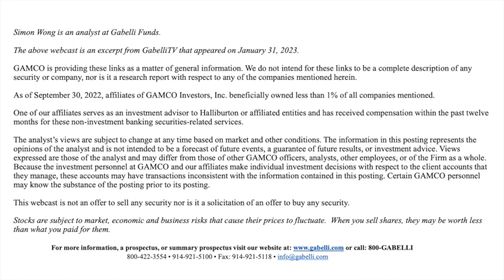Best Ideas 2023: Weatherford International [WFRD]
Gabelli Funds Research Analyst, Simon Wong, shares why Weatherford International is one of our best ideas for 2023.